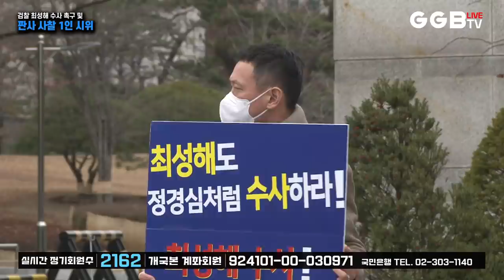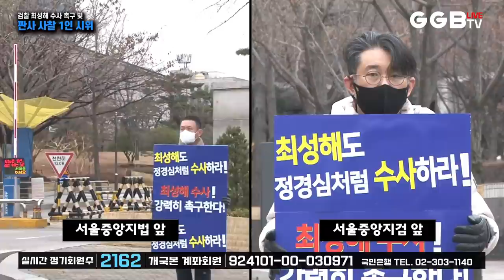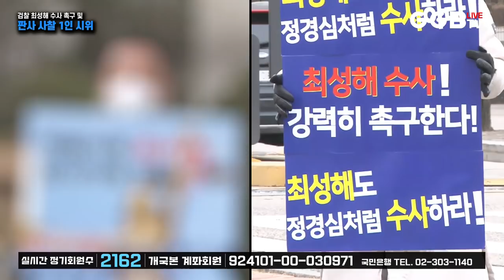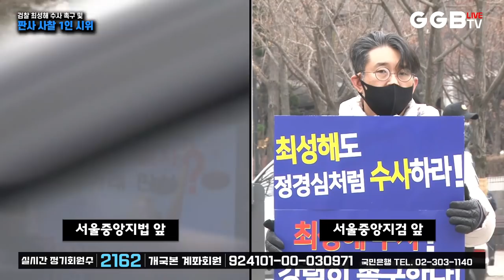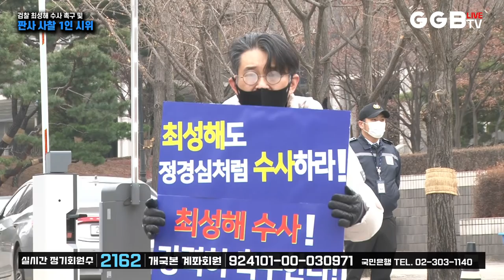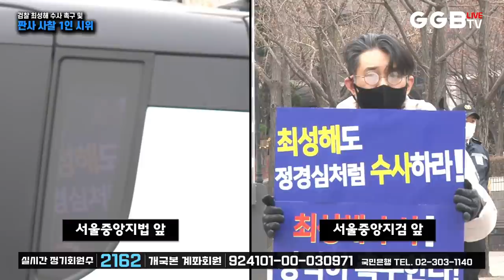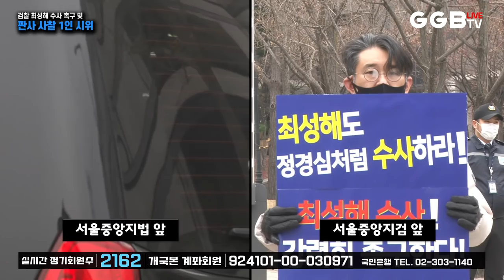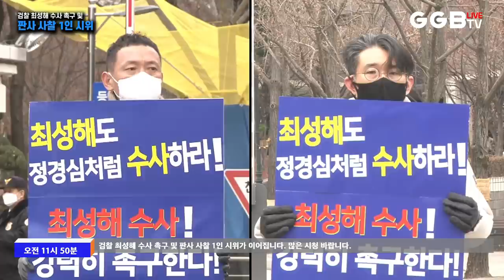검찰 최성해 수사 촉구 및 판사 사찰 1인 시위